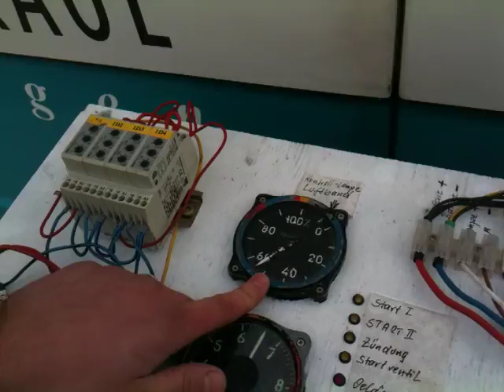RU-19 A300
RU-19 A300 Russian Turbine Engine Run